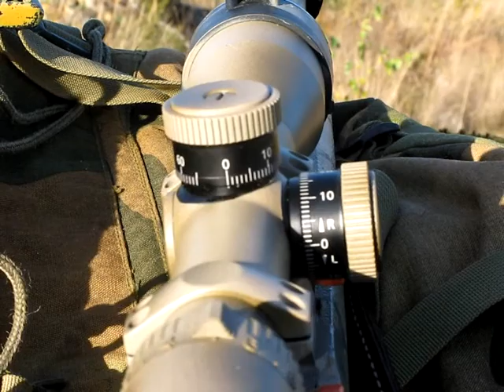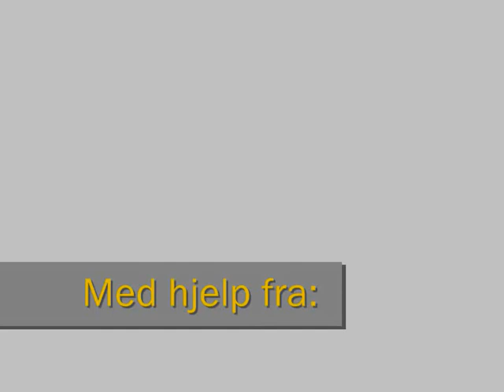Longrange blog 4, hunting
The project rifle is primarily a hunting rifle, so in this blog I went.. well... hunting. Shot a nice fox and got some very nice footage of deer (not in this clip).